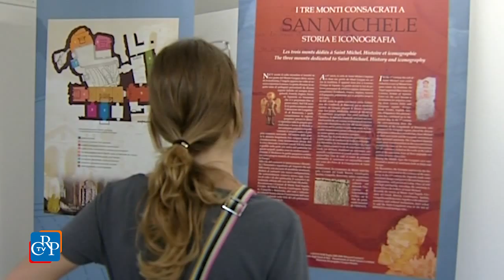Appuntamenti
* Fino al 25 settembre, nella biblioteca della Regione, è allestita “Torino internazionale. Le grandi Expo universali tra Otto e Novecento”, ideata dal Centro studi piemontesi. In mostra, immagini e cimeli storici sulle tre esposizioni universali che si tennero a Torino tra Otto e Novecento, prima della memorabile edizione del 1961, per il Centenario dell’Unità d’Italia.
* Proseguono inoltre le mostre itineranti del Consiglio regionale, concesse in prestito gratuito e allestite presso enti piemontesi. Fino al 30 luglio, a Caprie, nel torinese, è visitabile la rassegna fotografica “I tre monti consacrati all’Angelo. Storia e iconografia”. A Bennio Anzino, in provincia di Verbania, è visibile, fino al 18 agosto, la mostra “Sulla vetta dell’umorismo”, 300 riproduzioni di disegni di Puff, al secolo Casimiro Teja, uno dei più importanti fumettisti piemontesi.